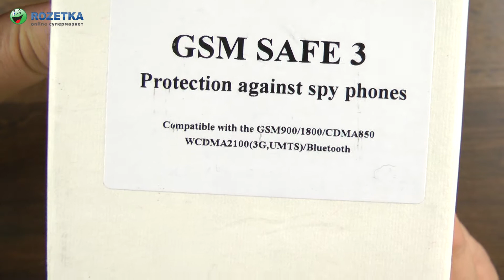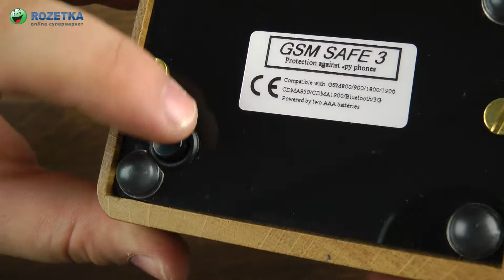Распаковка iProTech GSM SAFE 3